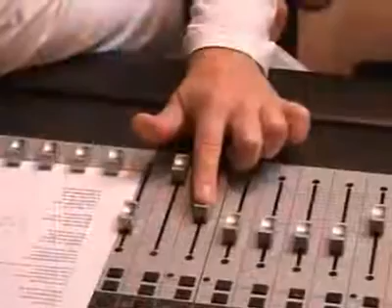Mahó Andrea: Más lesz a holnap